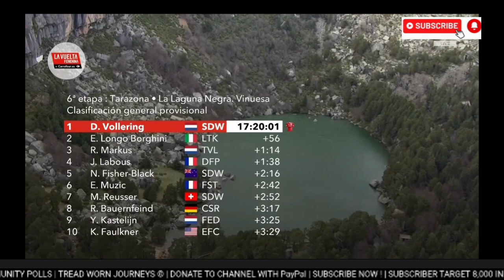Évita Muzic Wins | 2024 Vuelta España Femenina | Stage 6